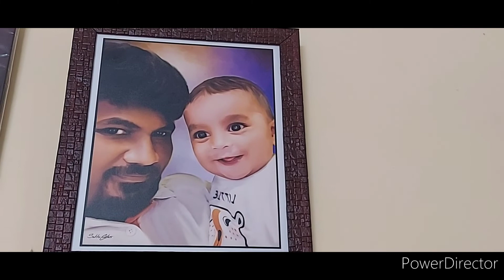vishnu birthday gift unboxing video | in tamil